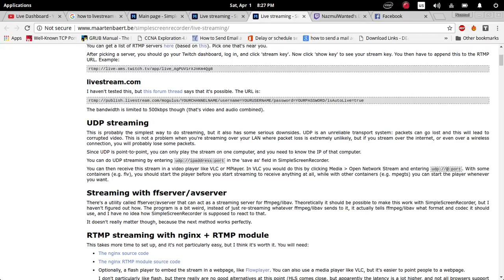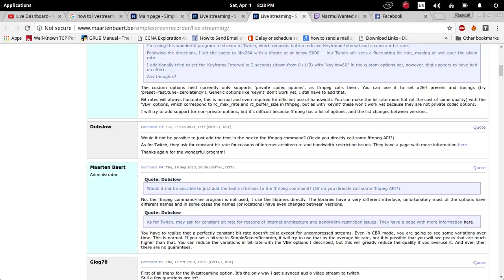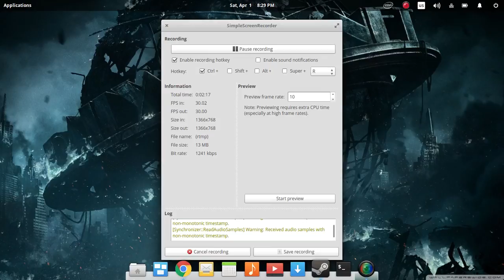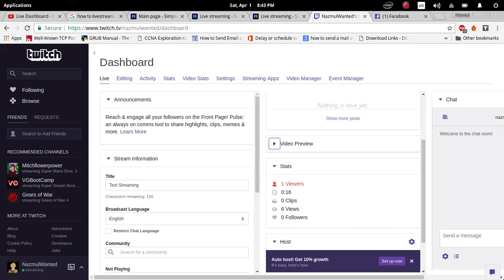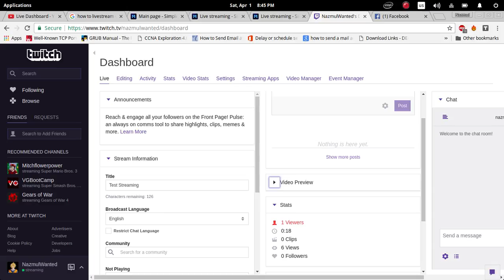Dota2 Test Streaming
Just a test streaming.